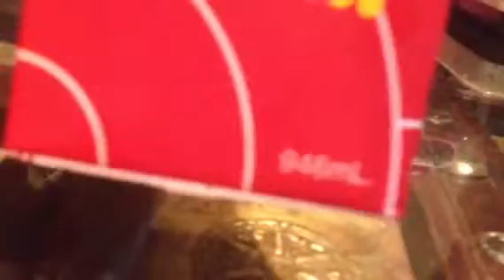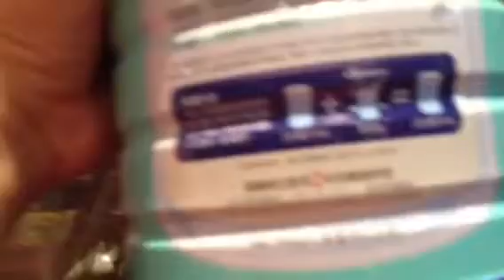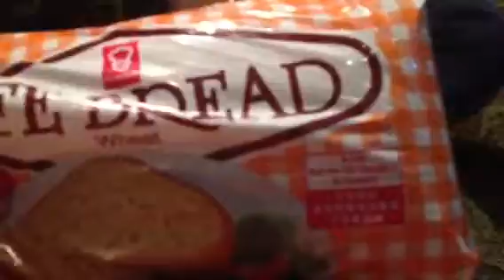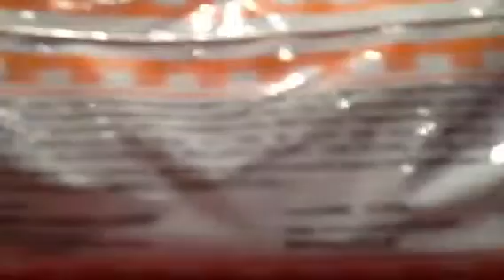Weight - Math for Primary 1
Hayyan working out the concept at home